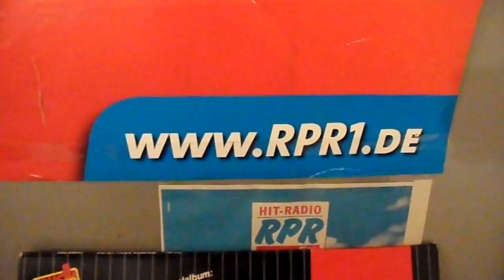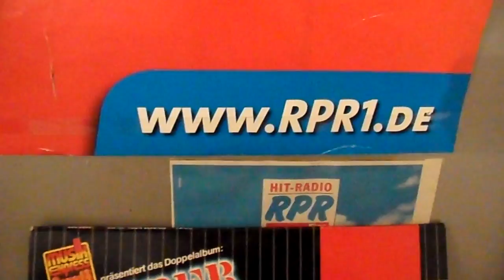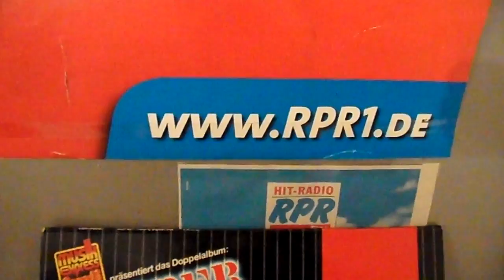30 Jahre RPR Party ohne Pause 3 aus 16